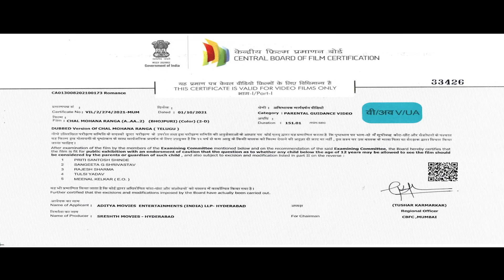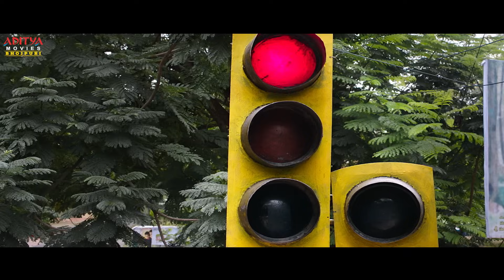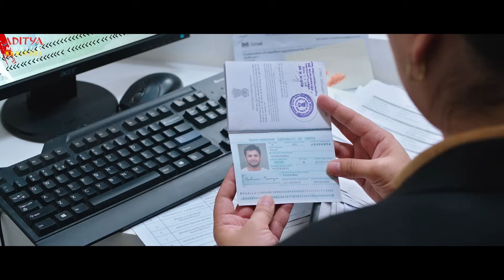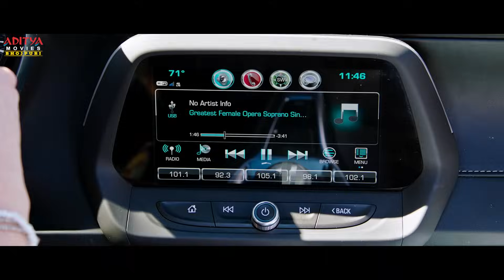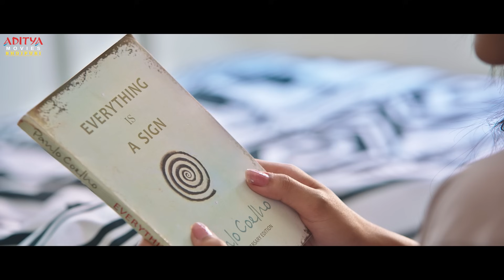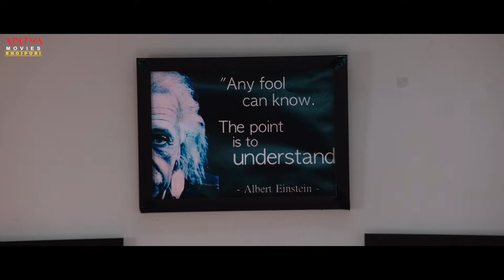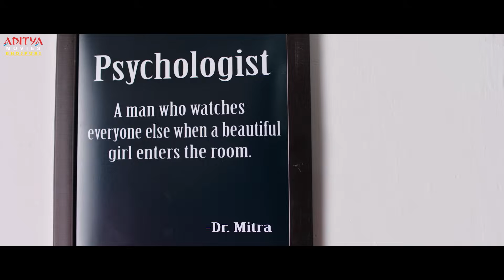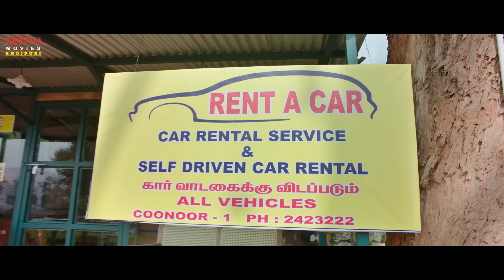A Aa 2 (Chal Mohan Ranga) New Bhojpuri Dubbed Movie | Nithiin, Megha Akash | Aditya Movies Bhojpuri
Follow and Enjoy The Latest Released Bhojpuri Dubbed Movie A Aa 2( Chal Mohan Ranga ) Bhojpuri Dubbed Full HD Movie starring Nithiin, Megha Akash Exclusively on Aditya Movies Bhojpuri.

Movie Synopsis:
Mohan Ranga falls in love with Megha who is an NRI residing in the United States. However, due to certain circumstances, they fall apart. Will they be able to reciprocate their Love & will destiny unite them is the rest of the story.

Credits
Flim Name: A AA2
Actors: Nithiin
Actress: Megha Akash, and Ashu Reddy
Producer : Aditya Muisc India Pvt. Ltd
Written & Directed by : Krishna Chaitanya